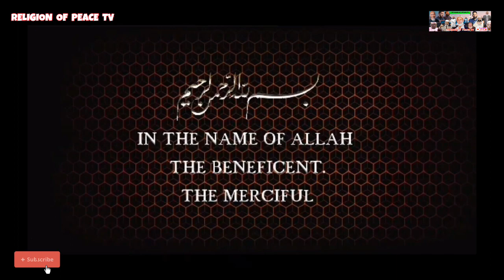Muslim/Christian Debate - POLYGAMOUS MARRIAGE In The Bible - Mallam Issah Osei vs Prophet Osei Kwame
You can contact with us on WhatsApp here